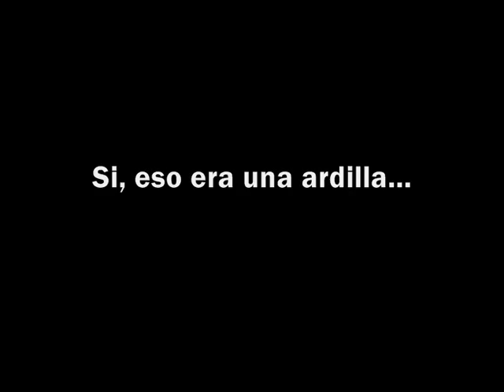El trompetero la ardilla y las ratas del aire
Un video bastante ruinoso, bastante muy ruinoso, en palabras de millhouse, sobre...no se de algo irá no?

Nota: este video es mio y solo mio, cualquier intento de copia resultará en la muerte. Por otro lado si alguien se queja de su corta duracion (realmente querias que durara mas?) dire en mi defensa que cumple lo que promete: un trompetero una ardilla y ratas del aire